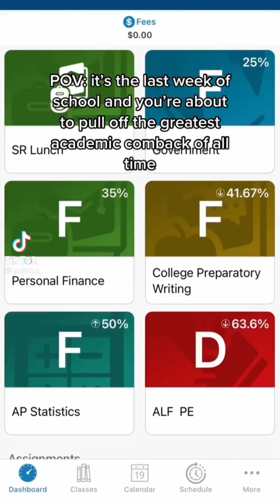The best of Dylan Ziktus! (@dziktus on TikTok)